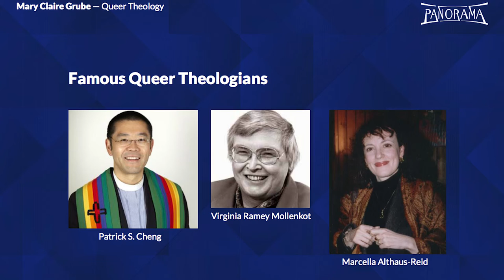Queer Theology - Mary Claire Grube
Books and authors mentioned in this talk and/or related to Queer Theology:

Transgendered: Ministry, Theology, and Communities of Faith - Justin Tanis

An Introduction to Queer Theology, Radical Love - Patrick S. Cheng

Omnigender: A Trans-religious Approach - Virginia Ramey Mollenkott

Queer Christianities: Lived Religion in Transgressive Forms - Kathleen Talvacchia, Michael Pettinger & Mark Larrimore

Same-Sex Unions in Premodern Europe - John Boswell

The Queer God - Marcella Althaus-Reid